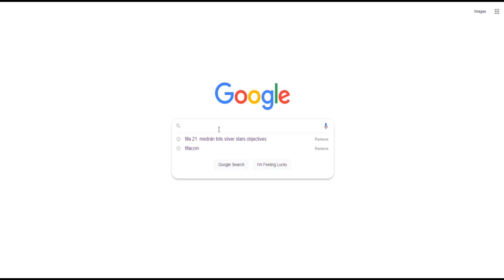RECEBI NOVAS PROPOSTAS!! FICO OU SAIO!? #29 | FIFA 23: MODO CARREIRA TREINADOR